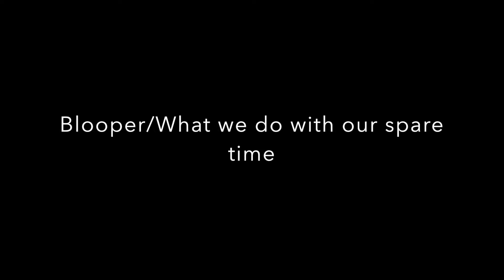Life Update + GIVEAWAY | Rach&Em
Hey guys! So today we filmed a more relaxed video to update you on our channel, and personal lives!! We feel so blessed and thankful for each and every one of you. We know it may not seem like a lot but we were honestly not even sure we would get 1 subscriber... lol. So again thank you for the support and all of the amazing comments. We can't wait to continue our YouTube journey!!!

Rachel's IG: rachellauren11
Emily's IG: emilygrace44